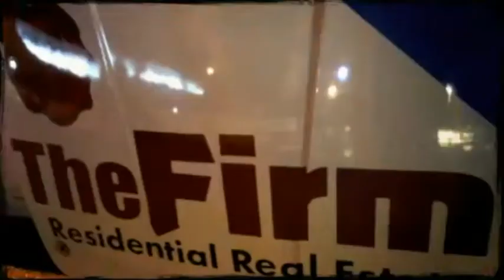Video Production - E Racing - Road Atlanta 2014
Video promo E-Racing, ChumpCar racing team - Atlanta Speedway.
Promotional / Demo
Agency:
E-Racing
Produced: 2/28/2014
E-Racing promotional videos for ChumpCar Racing, racing car rentals, and team management.